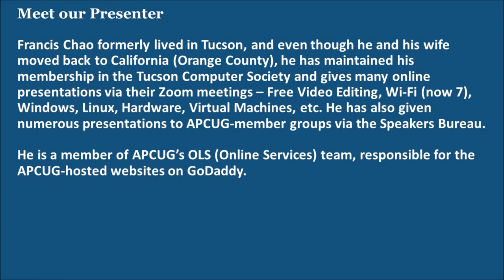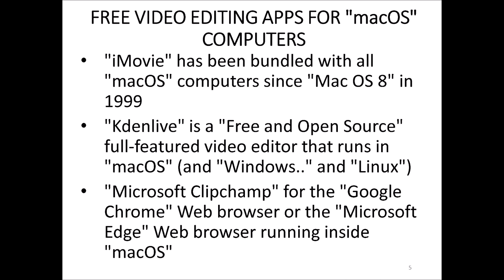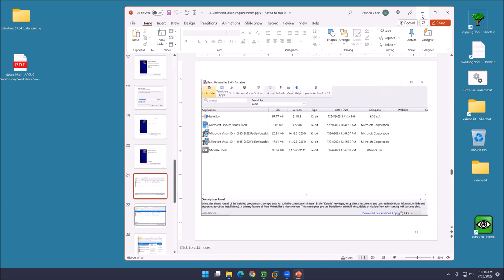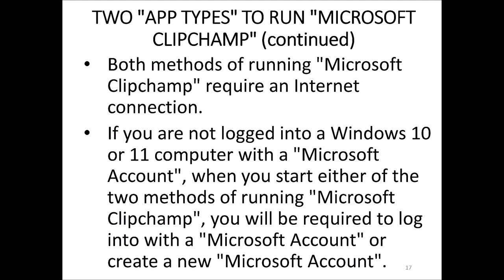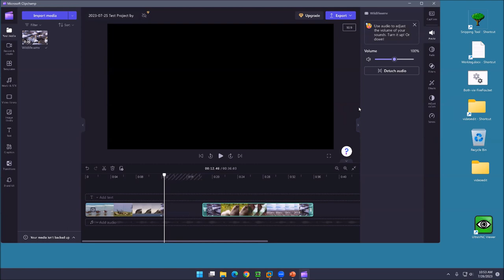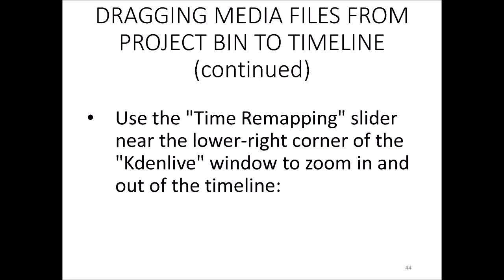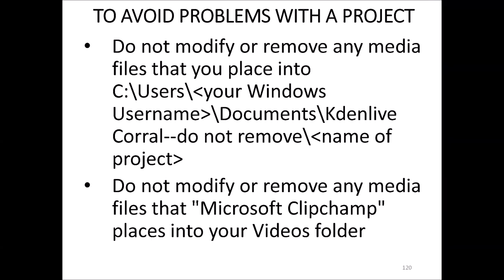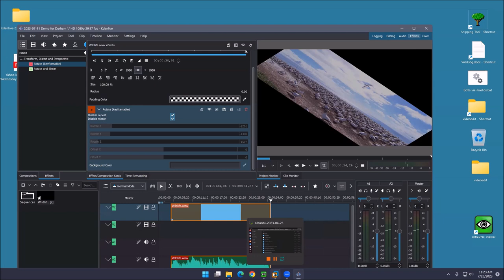Free Software for Editing Video Recordings, Francis Chao APCUG Wednesday Workshop 7-26-23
Presented by Francis Chao, Member, Tucson Computer Society

Francis has discovered three great free software programs for editing video recordings:
• Microsoft Clipchamp is bundled inside Windows 11, available in the Microsoft Store for Windows 10, and is a Progressive Web App for macOS and Linux.
• Kdenlive is a Free and Open Source app that runs on Windows, macOS, and Linux.
• Videopad by NCH is free for non-commercial home use.

APCUG is not a part of or representative of any manufacturer, product, reseller, dealer, consultant, or business and does not recommend or endorse any product. Opinions provided by the information in this video or the presenter(s) are individual opinions and do not represent the organization, directors, advisors, or members.